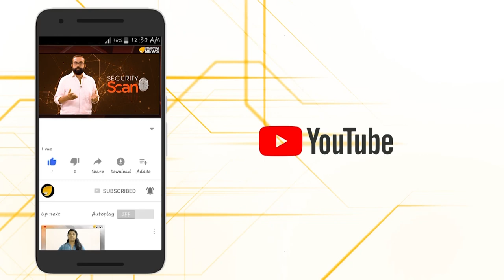ഗ്രഹണകാലത്തെ കോൺഗ്രസ്...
കോൺഗ്രെസ്സുകാർ എവിടെ പരിപാടി അവതരിപ്പിച്ചാലും ഇങ്ങനാണല്ലോ? ലോക തോൽവിയായിരിക്കും.
രാജ്യത്ത് തടങ്കൽ പാളയങ്ങൾ പണിതത് യു പി എ സർക്കാരിന്റെ കാലത്താണെന്ന വിവരമാണ് പുറത്തുവരുന്നത്.എങ്ങനെ കോൺഗ്രസ് ഇതിൽ നിന്ന് ഊരും...